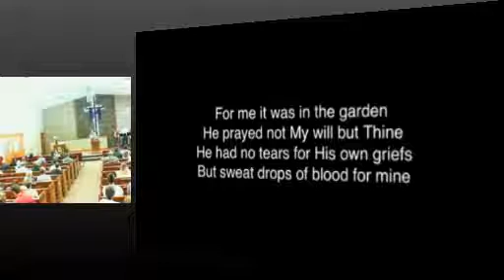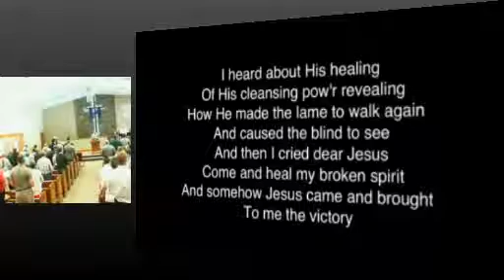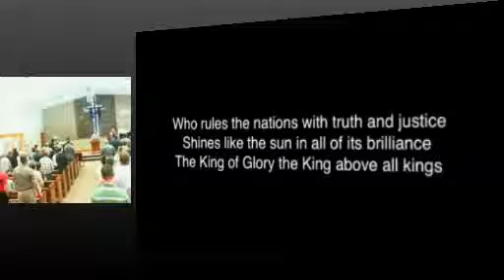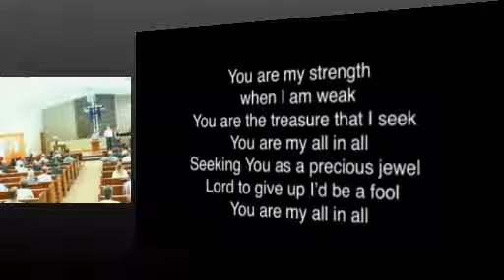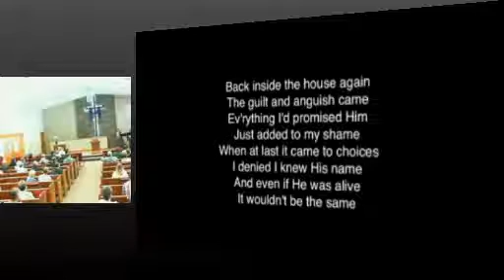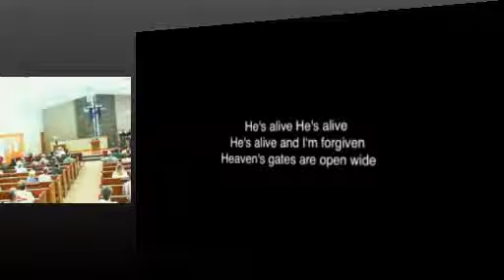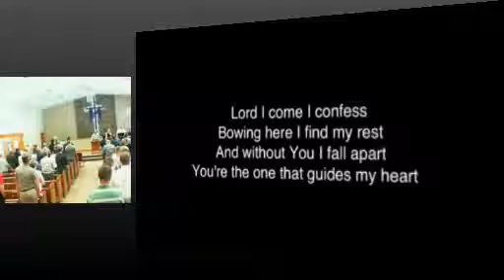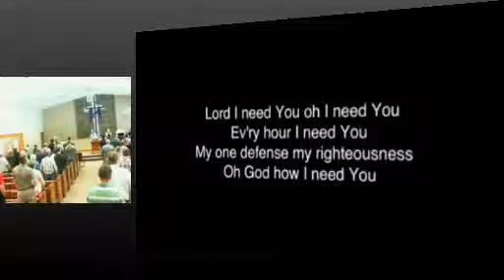Sunday, April 23, 2017